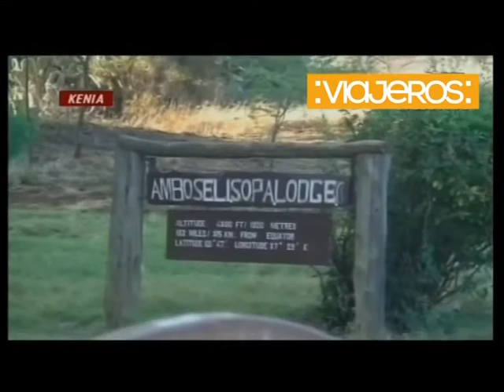VIAJEROS KENIA I A. 24 febrero 2015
Kenia y su magia en Viajeros de LOCALIA Vigo